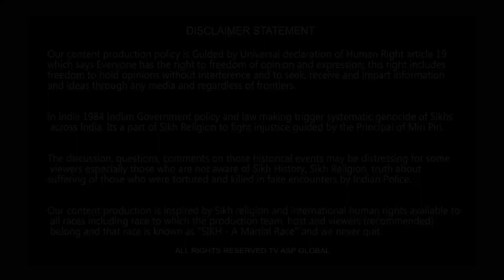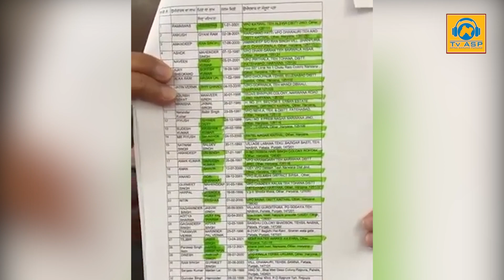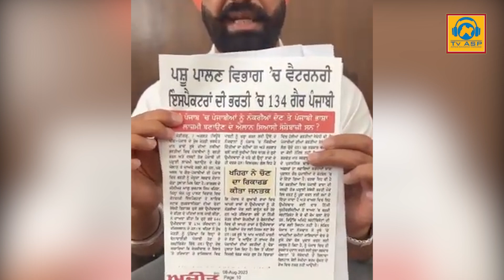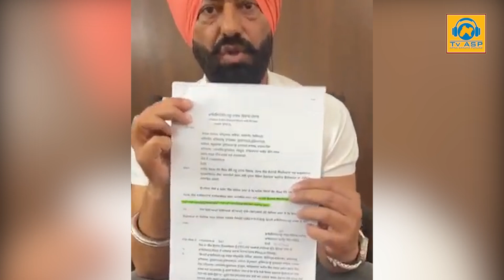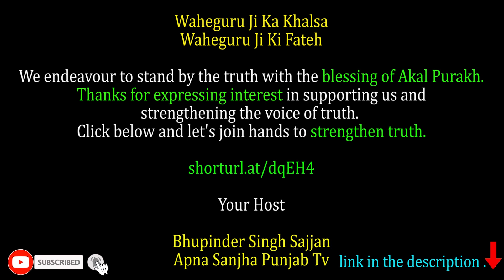ਦੇਖੋ ਭਗਵੰਤ ਮਾਨ ਨੇ ਕਿਵੇਂ ਨੌਕਰੀਆ ਦੇ ਗੱਫੇ ਵੰਡੇ ਗੈਰ ਪੰਜਾਬੀਆਂ ਨੂੰ-sukhpalsinghkhaira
shorturl.at/dqEH4

Your Host